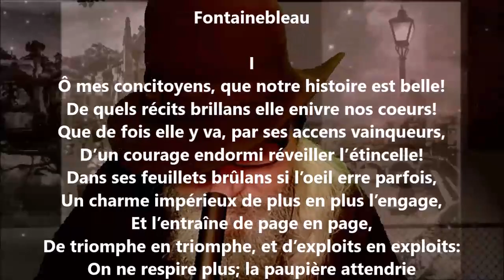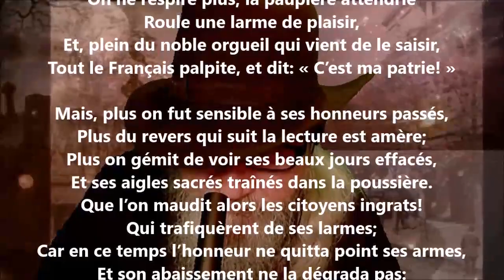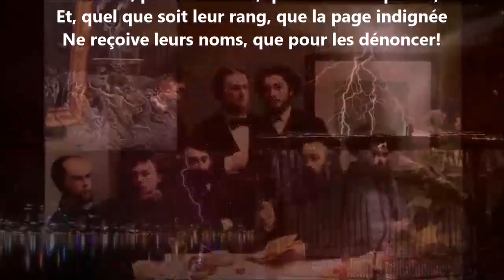Fontainebleau I - Gérard de Nerval lu par Yvon Jean